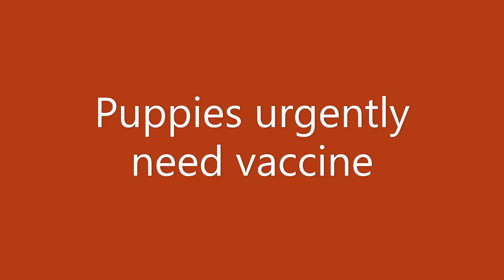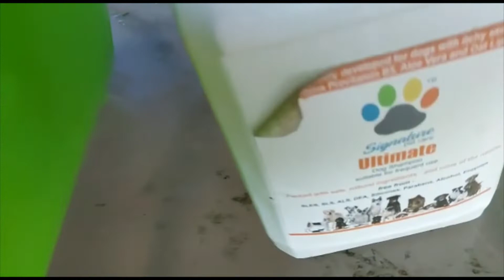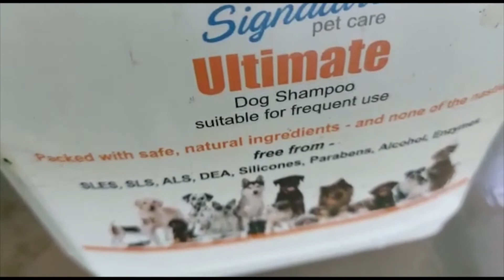DUMPED 14 PUPPIES by Kobuletians in Georgia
🆘🐈🐱🐕     DUMPED 14 PUPPIES by Kobuletians in Georgia, rescued by 2 EU teachers at Rehabilitation Center of abandoned dogs Kobuleti/Batumi.  Bathed .
Puppies URGENTLY NEED

 vaccines,
 dog houses
  toys

 By bank wire to the bank account:
Name TopClassTutors.ORG International
Address foundation London, UK
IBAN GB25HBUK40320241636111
Name of Bank HSBC
Detailed bank information for non-EU accounts
Business Current Account sort code 40-32-02
Business Current Account number 41636111
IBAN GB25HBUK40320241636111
Paper form GB25 HBUK 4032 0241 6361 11
BIC HBUKGB4145E
Bank HSBC BANK PLC (RFB)
Please mention : survivor Kobuleti
For US, or EU accounts, ask info by what’s app